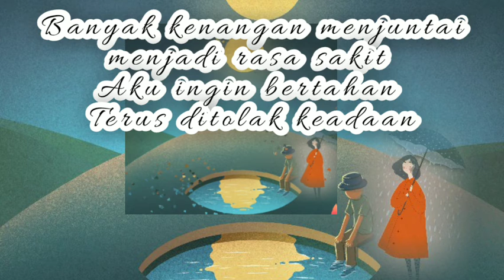Wanita Pencinta Kopi 🎉 Quetos || Disampingmu || Cipt : Anak Air Molek || Puisimusikalisasi - Musik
Kembali bercollaborasi bersama Anak Air Molek yang berjudul Disampingmu.
lagu ini sedikit menceritakan tentang keadaan saya saat ini.

Sedang sendiri , banyak ditinggalkan oleh orang - orang yang awalnya baik. tapi entah pada akhirnya mereka melupakan saya. akhirnya saya sadar bahwa memaksakan hati yang tak bisa ditempati itu tidak baik, meskipun saya memaksa untuk disampingya. tapi jika terus memaksakan saya hanya akan dapat bullying dan memberikan doktrin ke otak saya tentang kebaikan-kebaikan saya selama ini.

Hanya ada tanda tanya besar, bahwa saya salah apa?? kenapa dengan saya? dilupakankah atau memang saya membosankan.
biarkan sendiri menangis 😭😭😭
sambil menikmati kopi...

Editor : WpK
Cipt : Anak Air Molek
Judul : Disampingmu
Quetos : WpK
Foto : PX